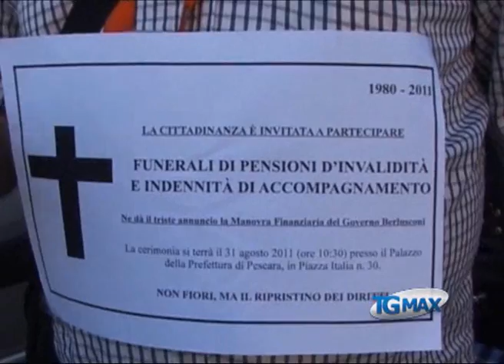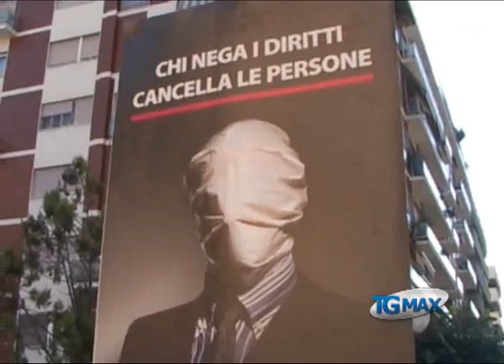Tagli ai disabili, proposte in V Commissione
Lanciano, servizio TGMAX dell'8 settembre 2011.  Tagli al sociale e ai servizi ai disabili, riunione in V Commissione in Consiglio regionale. Costituzione del fondo regionale per la non autosufficienza e introduzione di una legge sulla vita indipendente, sono gli obiettivi principali emersi nel corso della seduta.